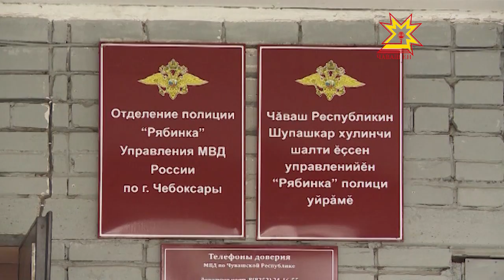Кража мороженого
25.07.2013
Недавно жители микрорайона Рябинка наблюдали удивительную картину - хорошо подвыпивший молодой человек щедро раздавал мороженое.